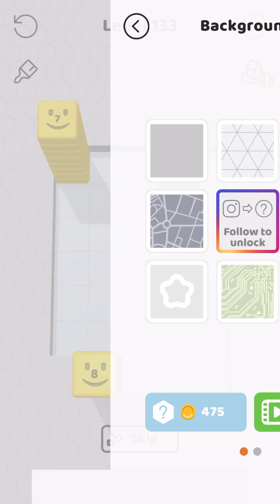Stack Blocks 3D - All Levels 118-135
Stack Blocks 3D - All Levels Gameplay Android, iOS - Top 10 Best Android, iOS Games 2020 Gameplay - Mod Apk, Hack, Cheats, Full Game

13+. As per recent FTC regulations, the games on this channel are not in any way an indicator of its intended target audience. Videos may contain mature language, themes and topics, and are therefore not recommended to viewers under the age of 13.

Stack Blocks 3D
Popcore Games Puzzle

It’s time to wake up your brain and step it up for this challenge! In Stack Blocks 3D you have to fill the empty squares with colorful blocks. This is done by stacking them in the right direction. It starts off easy but gets harder as you win level after level!
You will need to think outside of the blocks for every puzzle!
Beautiful and oddly satisfying graphics!

The perfect challenge to keep your mind sharp during lockdown! You will never be bored again.

Stack and attack - that’s how you win the puzzle!

Now scroll up and download the game for endless hours of fun!